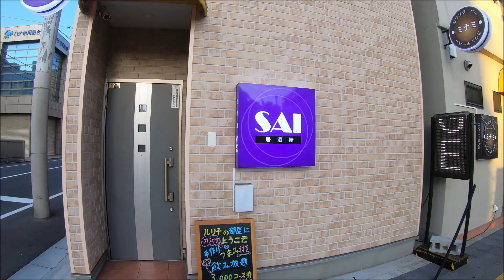【夜の街散策動画Vol.2】昼間だけど夜の街千葉栄町周辺を散策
夕方だけど、夜の街千葉駅近くの栄町を散歩してきました。
日時：2019年8月10日（土曜日）

撮影機材
NIKON　D750